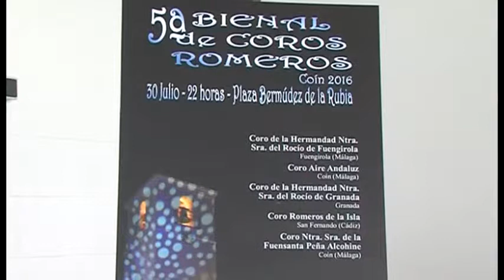AGENDA 290716 NOT4